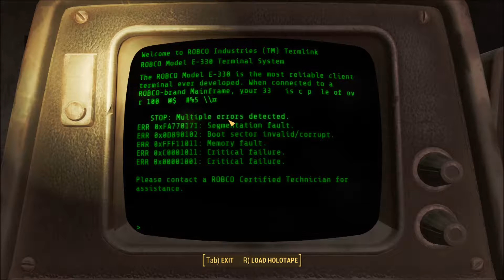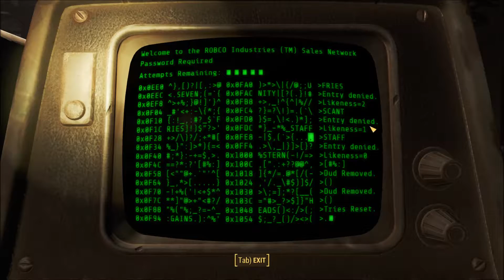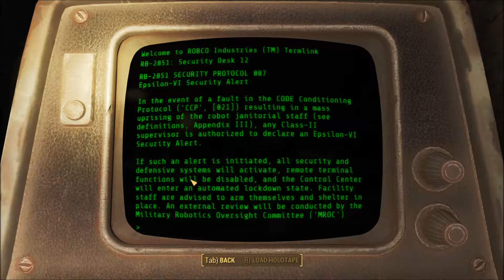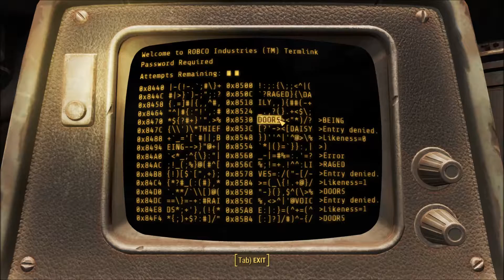Fallout 4 Automatron modded #10 Enter the Mechanist's lair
Mod In game so far

CRAFTABLE SPIRAL STAIRCASES ARE YOU KIDDING ME THIS MA IS A LEGEND AHHHHHHH
Delightful Ivy - HD Vine Retexture - a natural and realistic green and brown plant overhaul